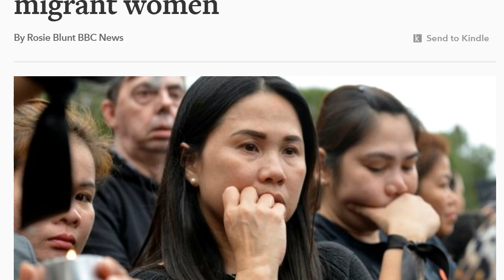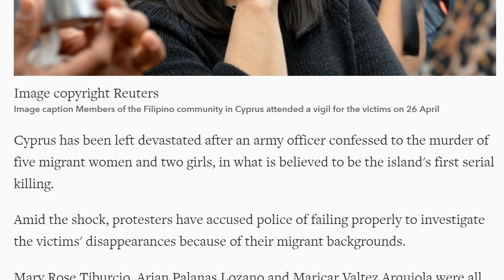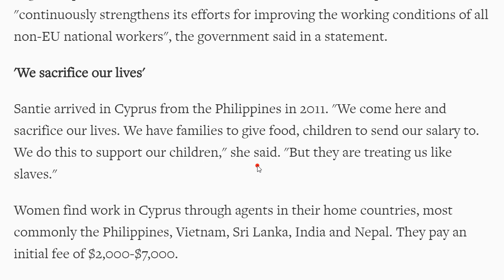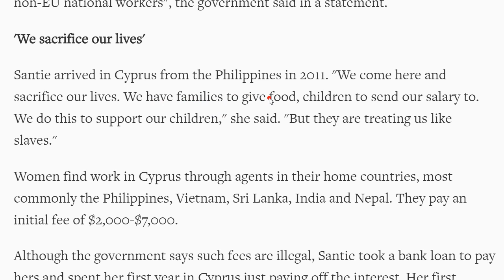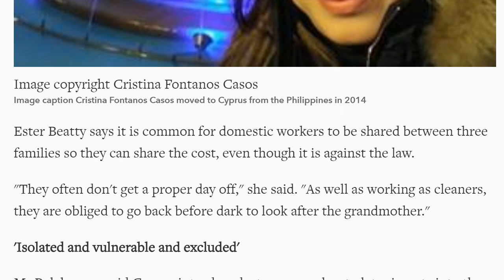Cyprus caregivers murdered.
Cyprus serial killer case forces justice minister to resign amid uproar over handling by police

AMARJOT SINGH